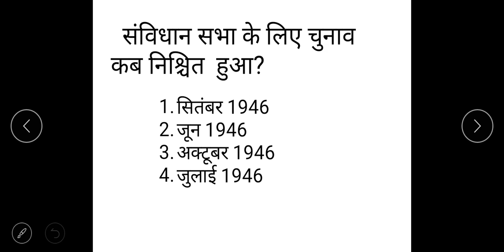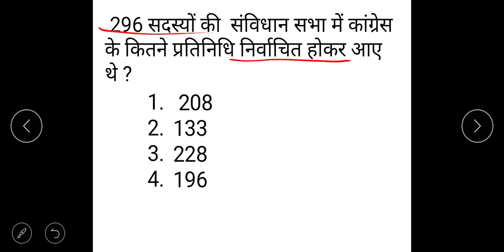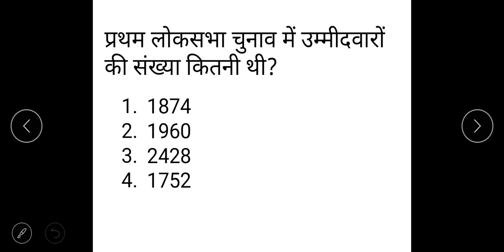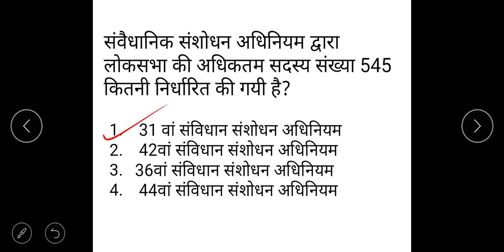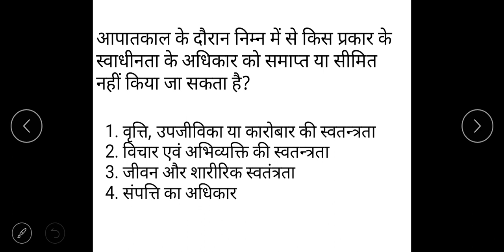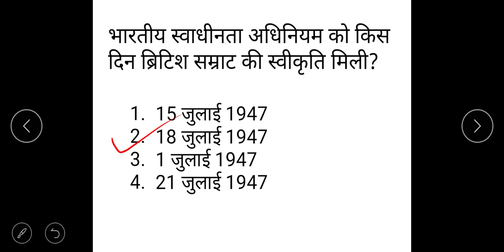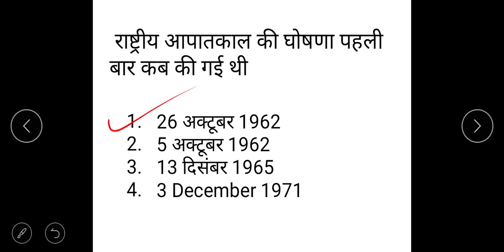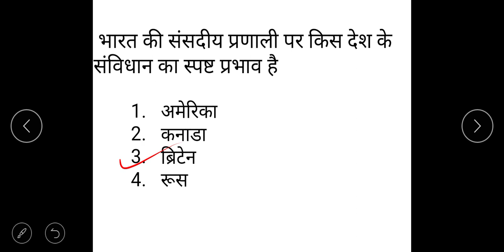most important questions series part 1 From Polity exams Mein Repeat Hone Wale questions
most important questions from Indian polity .last year's questions
SSC CGL/LDC/MTS/STENO/RAILWAY/STATE EXAM/OTHER ONE DAY EXAMS/IMPORTANT Questions